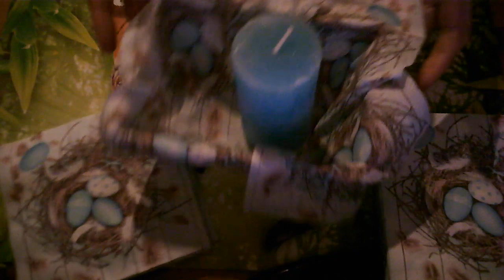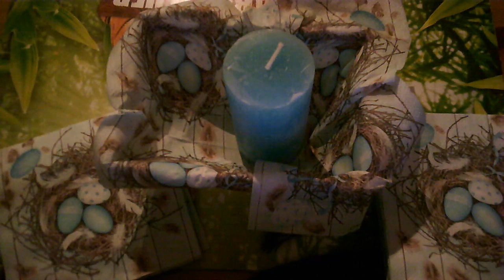Osterkörbchen für Ostern 2023 fertig machen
Osterkörbchen für Ostern 2023
Eine Ostern Serviette benutzen, dann eine kleine blaue Kerze als Dekoration Zweck und ein Hase dazu, bisschen Oster Eier aus Schokolade und fertig ist das Osterkorb für Ostern 2023.
Freut ihr euch schon auf Ostern, gerne Kommentare sind erwünscht.
Gruß Andrea Piest